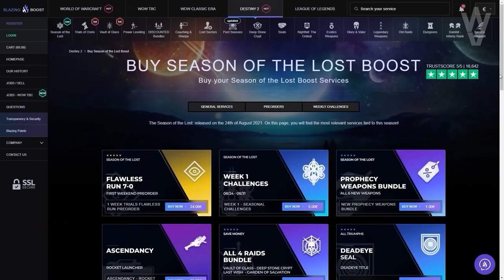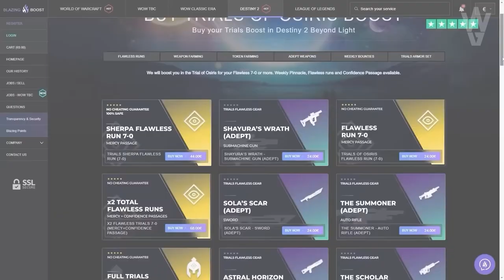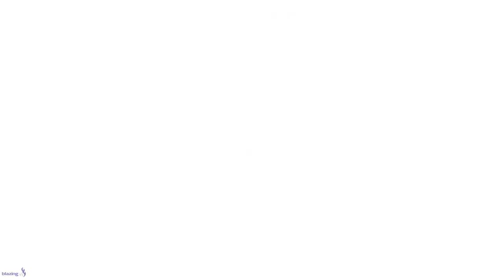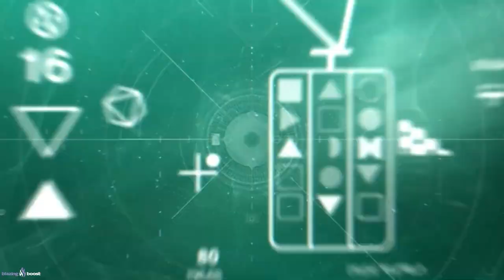PRIMERAS IMPRESIONES de TEMPORADA 15! - Temporada de los Perdidos! | Destiny 2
0:00 Introducción
1:17 Calidad y Cantidad de Contenido + Calendario pronto
1:56 Historia y Trama de la Temporada de los Perdidos
2:20 Reino Fragmentado
3:06 Alineamiento Astral
4:02 Exótico del Pase de Temporada - Propulsor de Lorentz
4:33 Nueva Aventura Exótica - Cetro de Ager
5:37 Evento Gratis y Pack de Pago en Diciembre - 30ª Aniversario de Bungie
6:32 Cross-play, Anti-Cheat, Novedades, Mejoras a Subclases, Cambios de Sandbox y más
7:24 Pruebas de Osiris Renovadas
7:45 La Historia a mejorado MUCHO y Bungie tiene una mejor idea de hacia donde la dirige
10:25 Cronología que resume toda la historia de Destiny 2 y más allá
11:10 Bungie Spoileo el final de Temporada en cierto modo, pero...
12:00 Es un muy buen momento para se un fan de Destiny 2
13:04 Hay que ver como se desarrollan las cosas pero pinta bien
13:43 Outro

✅Requisitos:
1️⃣Seguir a @tsubanechan y a @thewildgameroficial en Instagram
2️⃣Compartir la historia del sorteo

► ¡Sígueme!
• Accesorios Gaming 10% dto. Código wildgamer
► Fuentes de información mencionadas en el video:
(Ninguna)

► Comunidad de PS4: TheWildGamers
► Videos que pueden interesarte:
• ASHER EN EUROPA! LA CRIPTA CAMBIA! BUFF A TRAYECTORIA! SECRETO DEL VIAJERO! NOTICIAS y MÁS Destiny 2
• NOTICIAS DLC! RAIDS! EXÓTICOS DE CLASE! GUJAS! RELIQUIA! SECRETOS! SUPERS DE AÑO 5 y MÁS! Destiny 2
► LOS MIEMBROS DE CANAL MÁS EXCEPCIONALES!
👨‍🚀LordRasier
👨‍🚀MONJAKPT_TTV

💠MI PC:
• CPU: AMD Ryzen 7 5800X 3.8 GHz 8-Core Processor
• GPU/ Gráfica: Gigabyte GeForce RTX 3060 12 GB
• PLACA BASE: Asus ROG STRIX B550-F GAMING (WI-FI) ATX AM4
• CPU Cooler: Corsair H100i RGB PLATINUM 75 CFM
• Memoria RAM: Corsair Vengeance RGB Pro 32 GB DDR4-3200 CL16
• ALMACENAMIENTO: Samsung 970 Evo Plus 1 TB M.2-2280 NVME
• TORRE: Corsair iCUE 465X RGB ATX
• FUENTE: Corsair 850 W